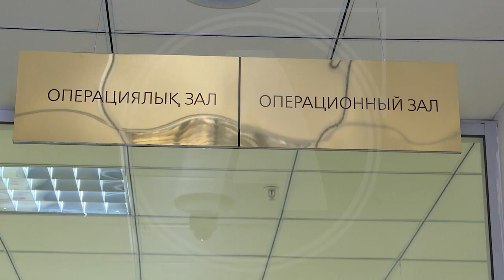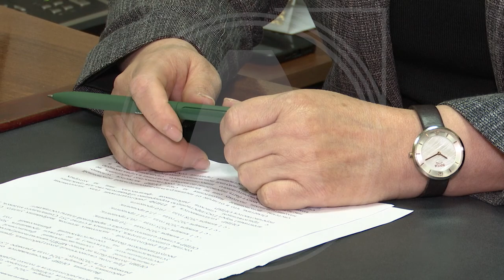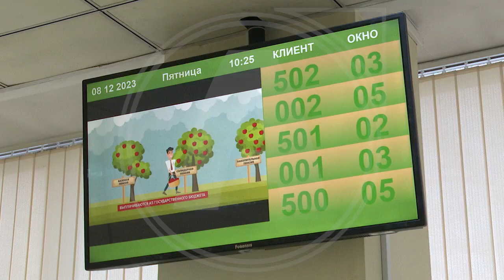В Казахстане введут обязательные пенсионные взносы для работодателя